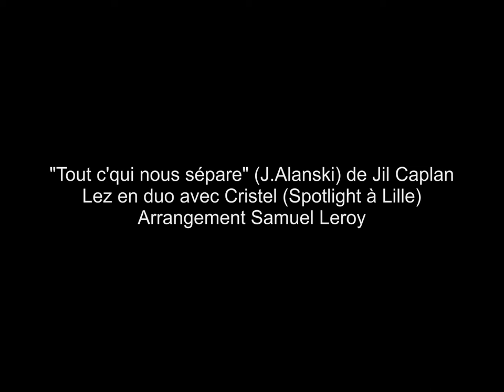"Tout c'qui nous sépare" (J.Alanski) - Duo Lez et Cristel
Titre de Jil Caplan arrangé par Samuel Leroy
Lez / Cristel